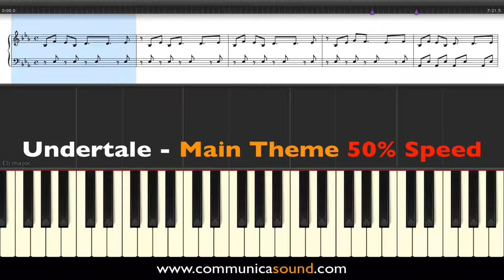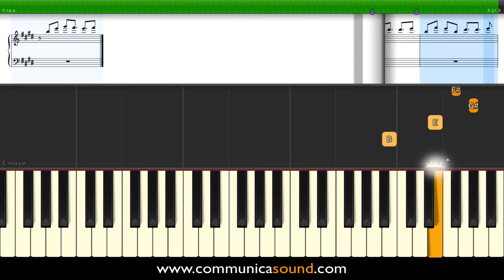UNDERTALE - MAIN THEME (EASY) - Slow Piano Tutorial + Sheet Music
Slow piano tutorial (50% speed) for learning how to play the Undertale Main Theme + Sheet music. Normal speed version - Have fun !

Help me create more tutorials :) (Thank you)